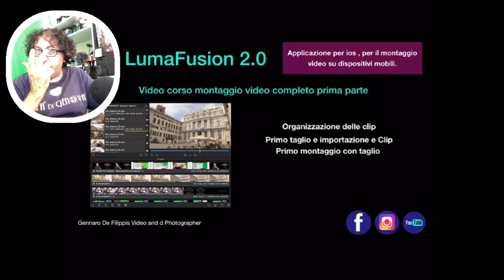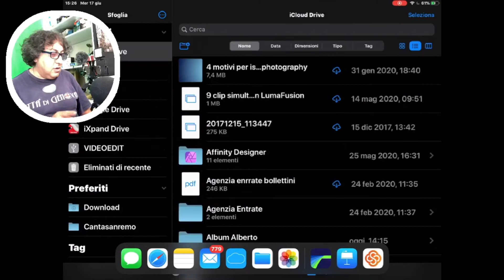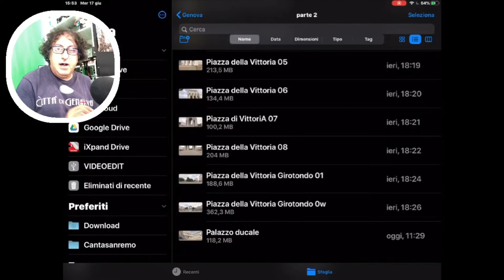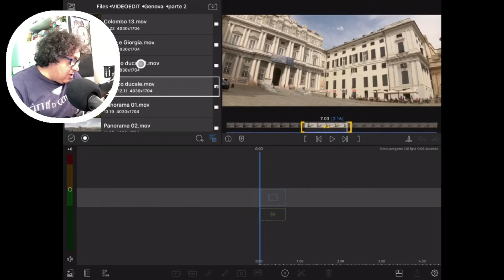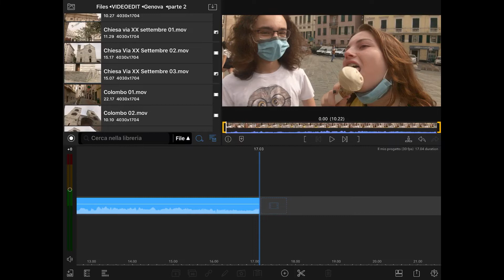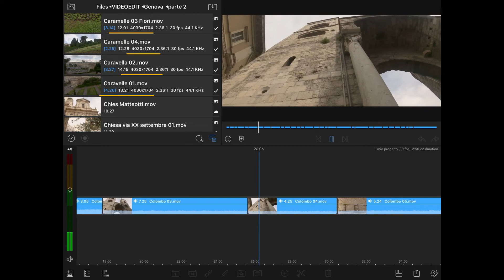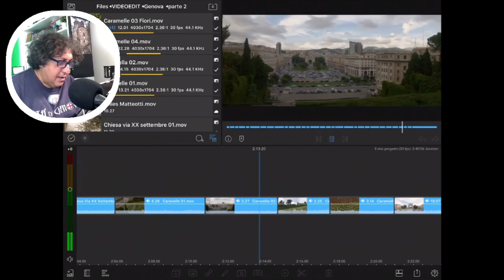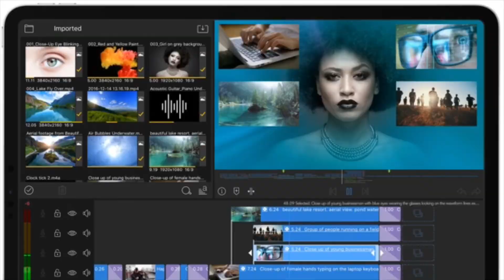LumaFusion 2 0 Tutorial 34 - Montaggio video da ZERO! - prima parte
In questo video diviso in due parti partiamo da ZERO per chi si avvicina per la prima volta a LumaFusion, creando un flusso di lavoro, ovviamente dal mio punto di vista, ma vedremo:

Prima Parte (in questo video):

Organizzazione delle Clip;
Primo taglio e importazione nella timeline;
Primo montaggio con taglio;

Seconda parte (prossimo video):

Inserimento della musica a tempo con taglio delle clip;
Correzione colore: inserimento filtro VLOG2 e correzione;
Esportazione su youtube e dispositivi.
Le clip utilizzate per il video sono state girate con iPhone 8 plus+
1.33X ANAMORPHIC LENS
Applicazione FilMiC Pro Risoluzione 4K - 30fps - Cinematic kit in modalità Vlog2

Prodotti utilizzati:Illuminazione
Godox Fotga 64 LED cubo - lc11b 2pz Pannello Luce LED usb
Supporti e Cavalletti
Zeadio Supporto Video per smartphone Manfrotto MTPIXI-B Treppiede da Tavolo MKCOMPACTADV-BK Treppiede
Microfoni e Accessori

Neewer® NW-81 microfono VideoMicro Dual Lavalier
IK Multimedia iRig Pre SC4 Cavo Adattatore MillSO Cuffie Cavo Sdoppiatore supporto con slitta
Ulanzi PT-3 Triple plaque Maker direttori set
Stabilizzatori e Accessori

Zhiyun Smooth 4 Osmo Mobile 2 per GoPro
Green Screen

Fondale Chromakey
Storage e Accessori

SanDisk SSD Portatile 500 Gb iXpand 64 GB per iPhone e iPad RAVPower FileHub Versione 2019 to USB3 Camera Adapter: MASOMRUN HDMI/VGA/Audio

Tutti i video su LumaFusion 2.0

Tutti i video su LumaFusion (versioni precedenti)

Aiutami a far crescere il canale acquistando il DVD con u 24 tutorial in italiano:

Versione 1.4/1.7 + Anteprima 2.0

SmartVideoPhotography